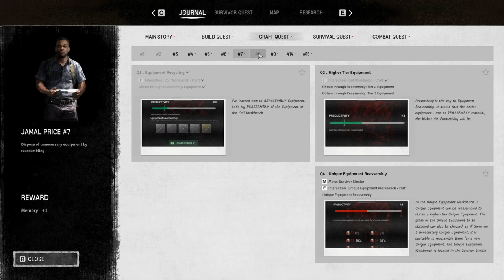Night of the Dead (PC) (77): Building a ballista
Today we are going to build the battery pack, wire it to the blender and then explore a school for resources.
Then we start to build a ballista, which takes a lot of resources, but we managed to make it.